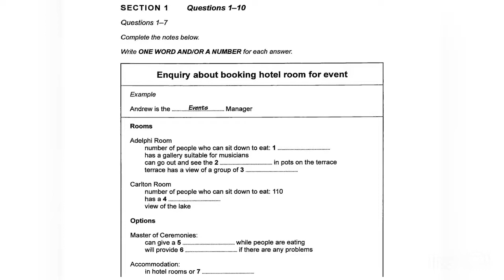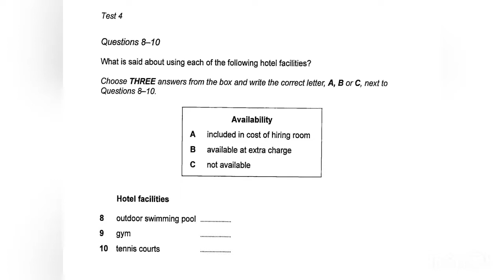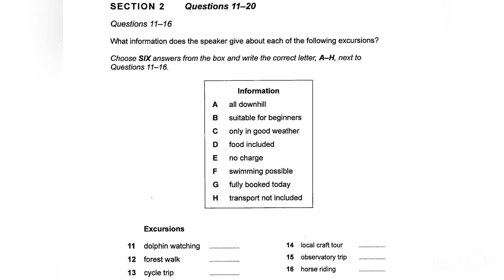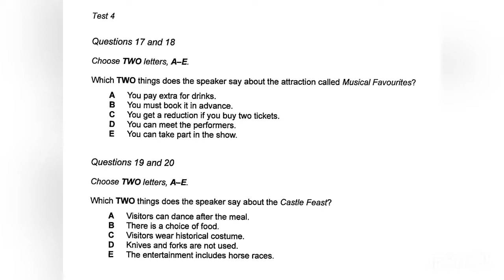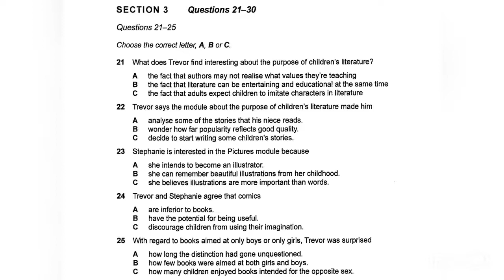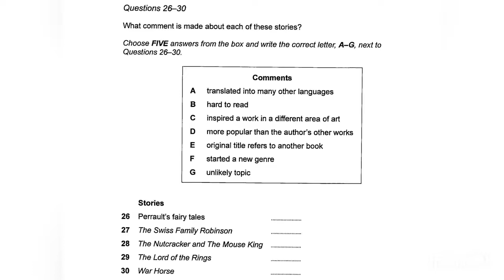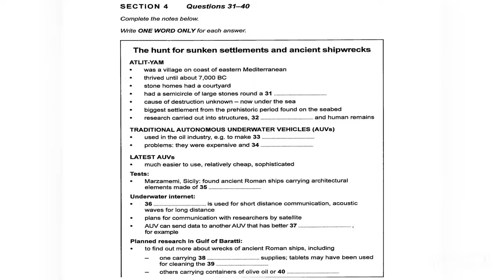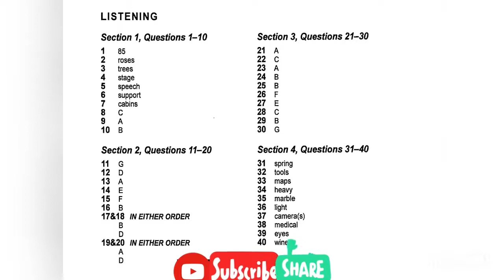IELTS Listening Test ! 26.09.2020 with Answers - Free daily latest practice test.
You can practice listening, reading, speaking and writing on our channel.